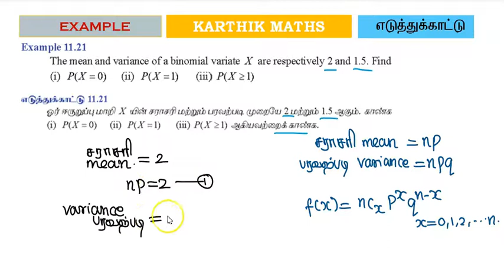EXAMPLE 11.21 | PROBABILITY DISTRIBUTIONS | CHAPTER 11| EXAMPLE SUM SOLUTIONS |12TH MATHS TN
HAND WRITTEN MATERIALS   CHAPTER WISE   ALL 12TH MATERIALS  AVAILABLE HERE